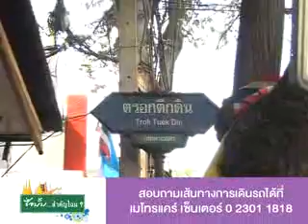CHN_284_ตึกดิน